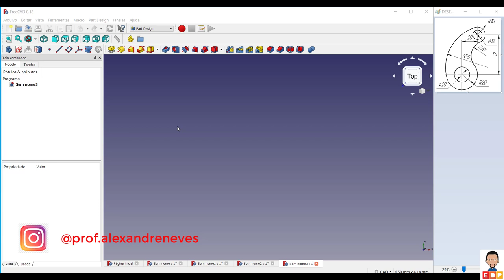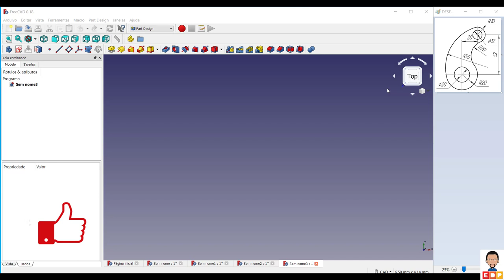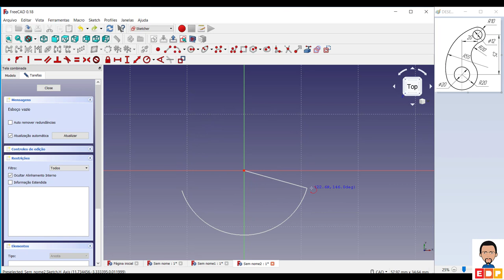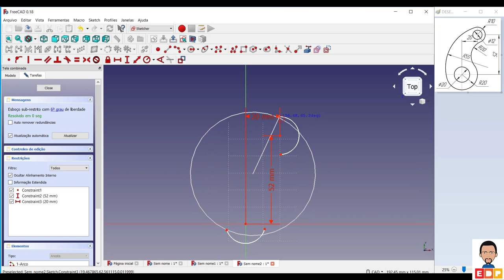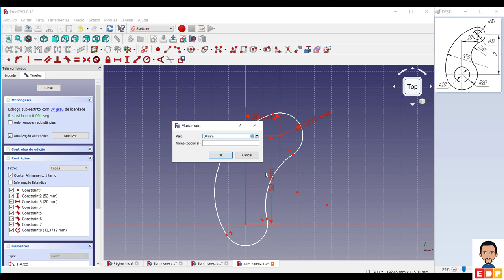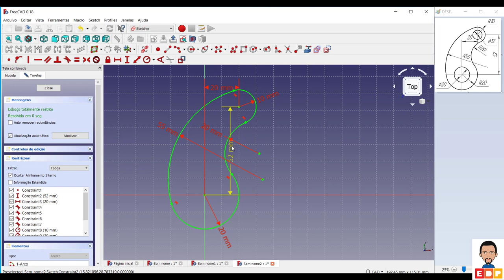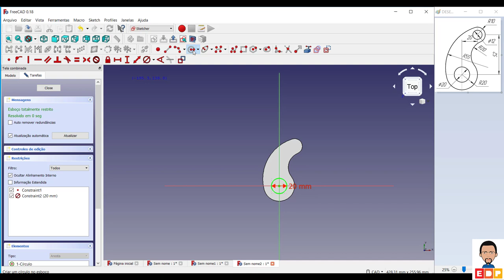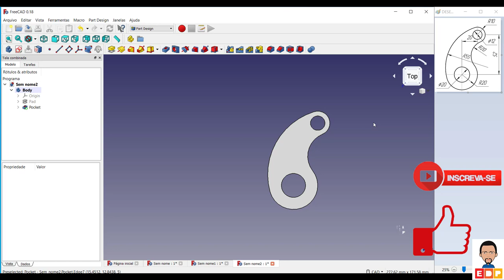CURSO BÁSICO FREECAD 3D COMO TRABALHAR COM AS RESTRIÇÕES DE TANGÊNCIAS ENTRE ARCOS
CURSO BÁSICO FREECAD 3D COMO TRABALHAR COM AS RESTRIÇÕES DE TANGÊNCIAS ENTRE ARCOS. RESTRIÇÕES ENTRE ARCOS PODEM SER FEITAS DE VÁRIAS FORMAS. COMO TRABALHAR AS RESTRIÇÕES DE TANGÊNCIAS ENTRE ARCOS É O OBJETIVO DESTE VÍDEO DO CURSO BÁSICO FREECAD 3D